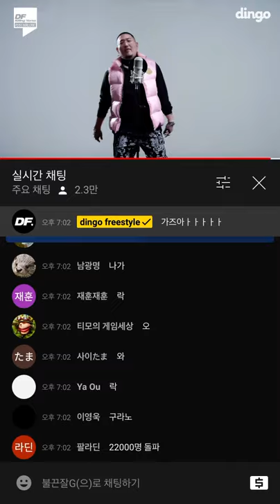딩고 포스트 말론 빠끄 !